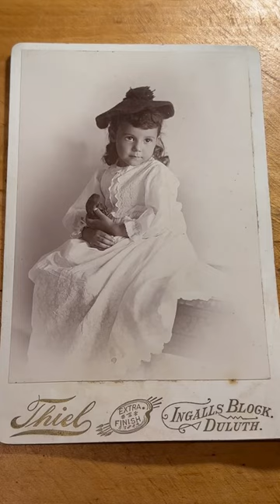Rare Photos of Carl Thiel